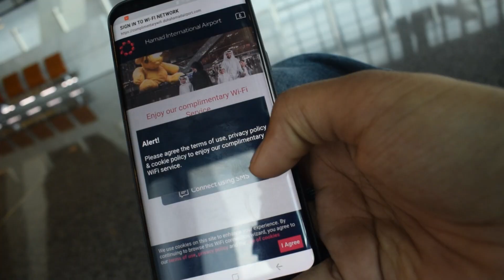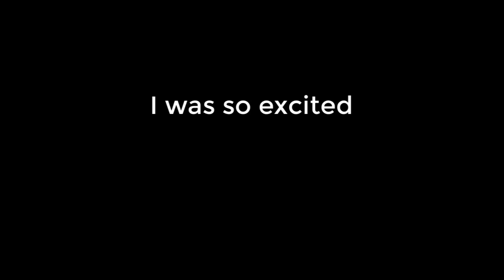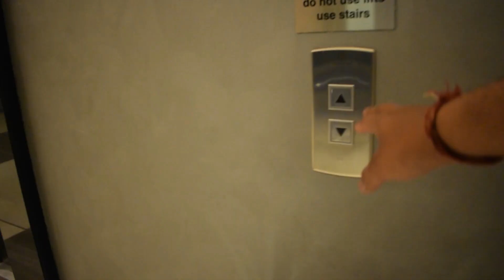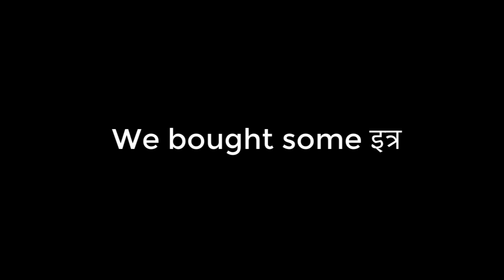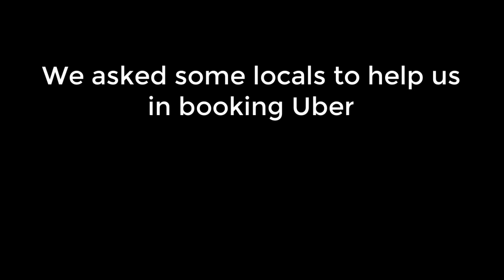First time in the richest country on this planet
This is the first time I am in Qatar but sadly for a day. My trip was amazing and the city, Doha, wasn't that much expensive as expected.

You should visit Qatar once in your life.